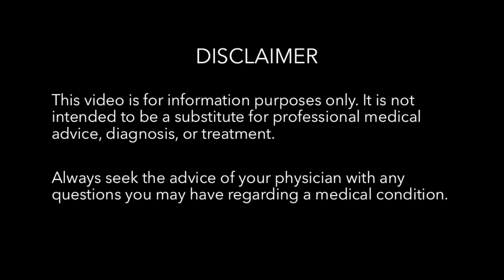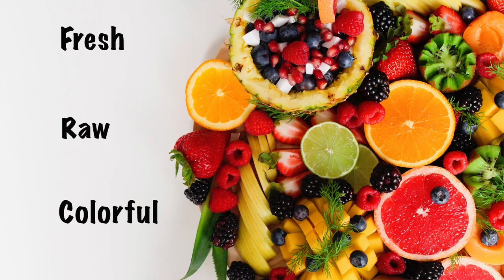Can Alkaline Water Help Against COVID_19?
What is Alkaline Water?
What are its benefits?
What does it do to the body?
Can it help fight against coronavirus?

I discuss these questions and more in the video and as a bonus, I share how you can make your own alkalizing water at home.